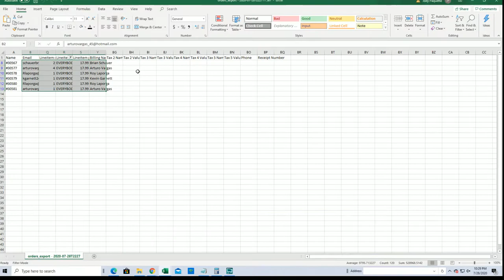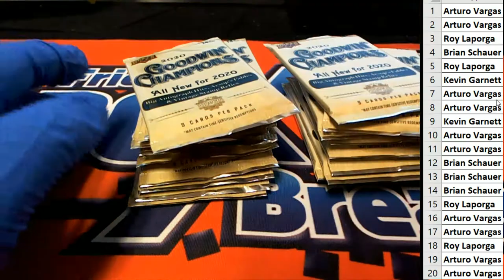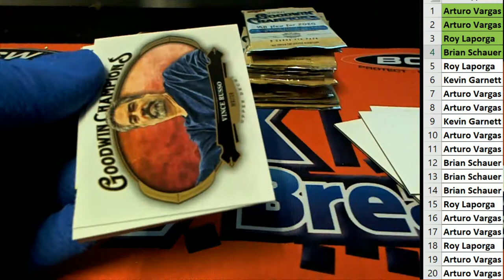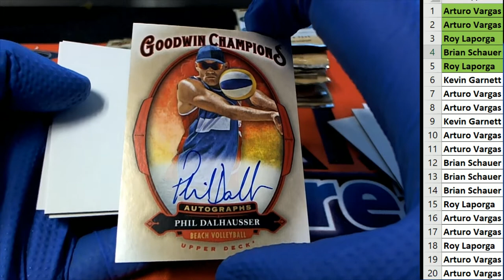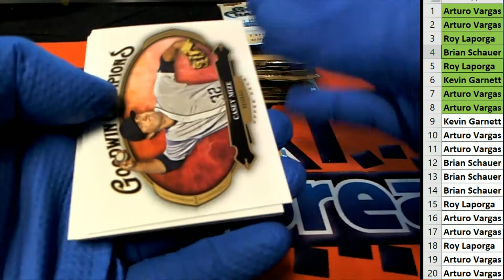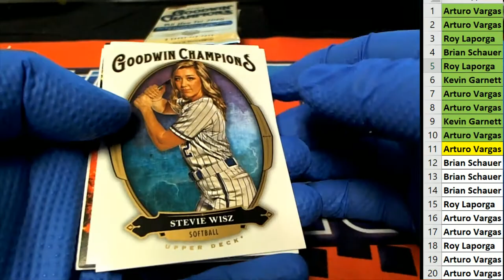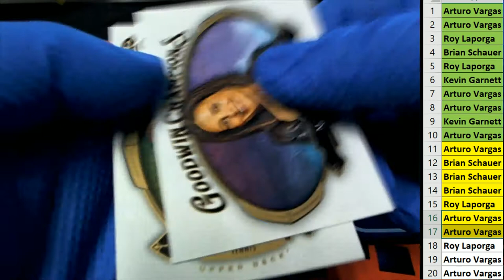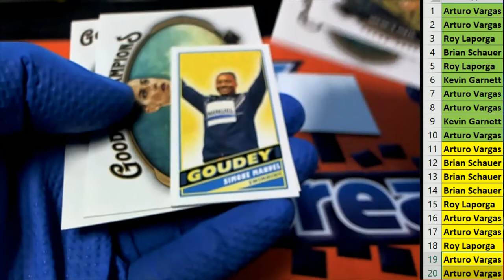2020 Upper Deck Goodwin Champions ID UDGOODWIN121